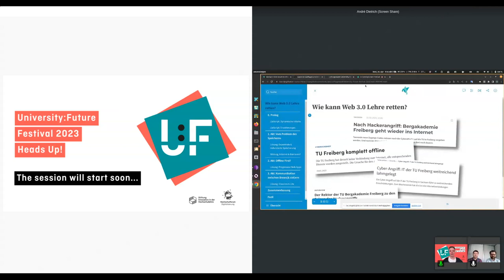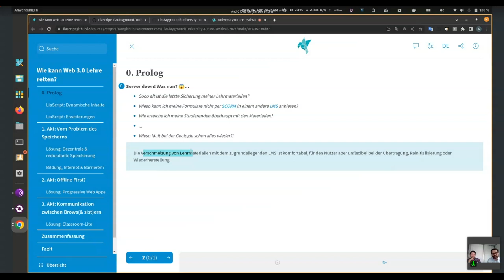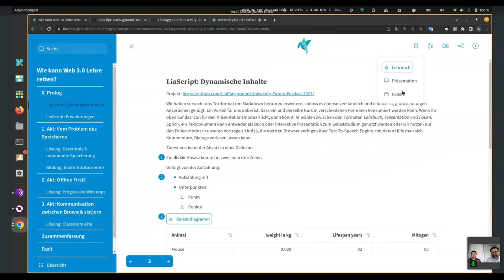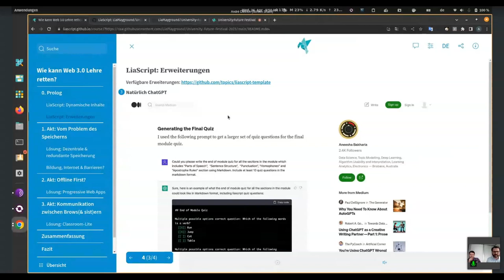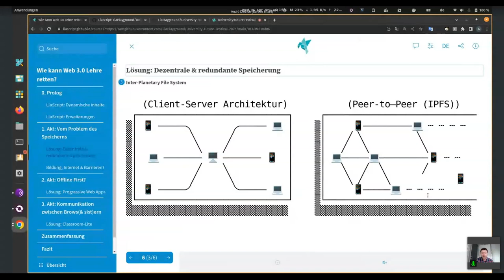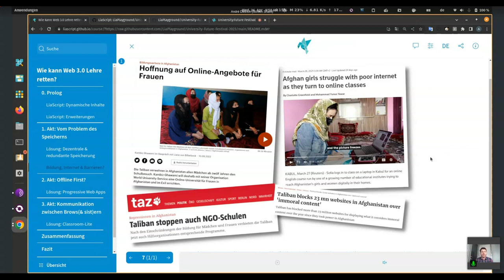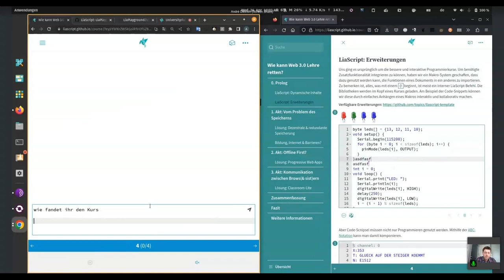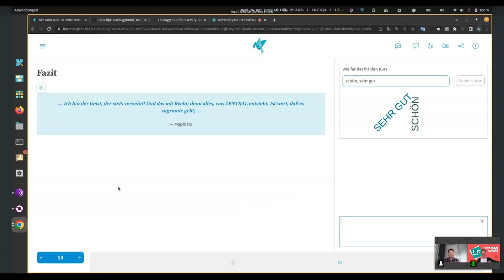Wie kann Web 3.0 Lehre retten? - Andre Dietrich - Sebastian Zug - U:FF 2023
Talk von Andre Dietrich und Sebastian Zug auf dem University:Future Festival.

Jeder ist berechtigt mit LiaScript einen eigenen Raum zu öffnen. Classroom-Lite basiert auf der Idee, dass Zustandsinformationen Einzelner über Quizze & Umfragen anonym mit allen im Raum geteilt werden (ähnlich Mentimeter); und Code/Text kann kollaborativ editiert werden. Ein Beitritt erfolgt mit den eigenen Daten und beim Verlassen werden diese wieder aus dem Raum entfernt. Nichts wird gespeichert, der Raum existiert nur zwischen den beteiligten Browsern. Die Kommunikation wird ebenfalls über verschiedene Systeme (nicht eines) ermöglicht (Jitsi, Matrix, ...). Die Beteiligten müssen nur die Einstellungen kennen oder die URL des Raums. Nach SCORM exportierte Kurse können Räume auch über LMS-Grenzen hinweg realisieren.